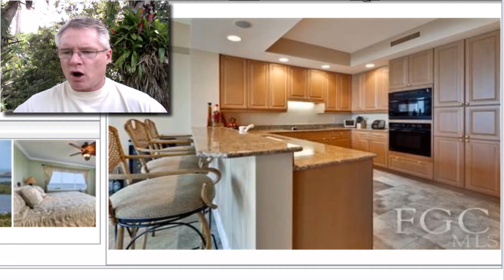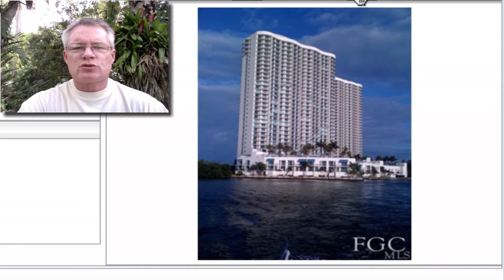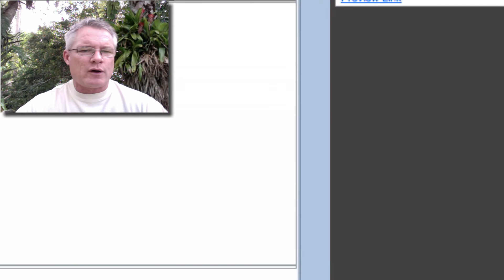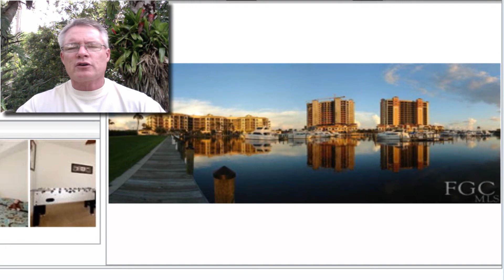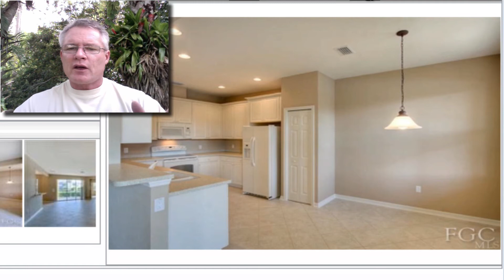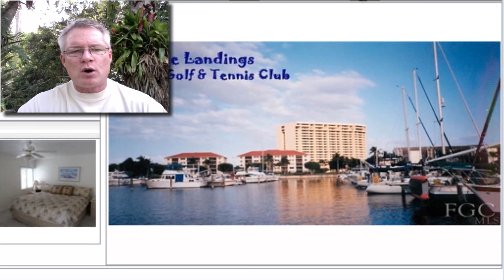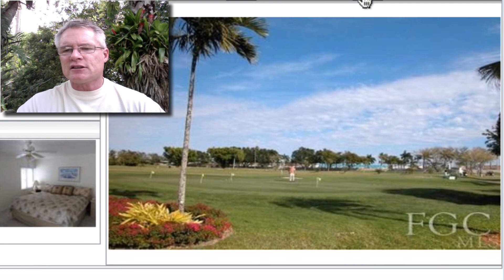SW Florida Daily Tour of Homes 9-21-2011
SW Florida Daily Tour of Homes 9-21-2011 by Sw Florida Real Estate Athourity, Allen Smith of Downing Frye. The leader for 7 straight years.